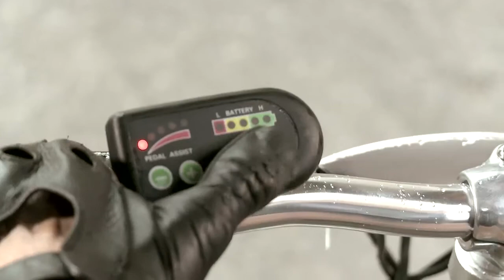werkzeuX.tv - Episode 14 Härtetest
werkzeuX.tv -- die neue Handwerkershow für Profis. Eine Werkstatt, eine Frau und zwei Männer. Cheesy ist der bodenständige Macher, Kevin Industriedesigner und Annina hat in der Werkstatt die Hosen an. Zusammen zeigen sie dem Publikum, welche Tools Qualität haben und wie man echte Herausforderungen bewältigt.